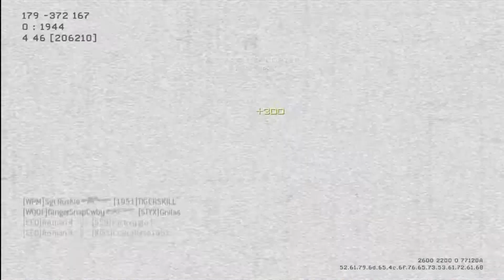Marriage Equality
My thoughts on why LGBT marriages should be legal throughout the United States and why the whole argument itself is rather pointless. If anyone leaves any hateful or hurtful comments I will block you, think before you comment